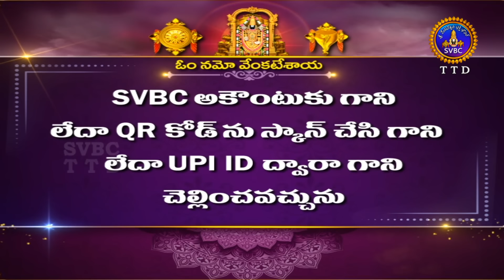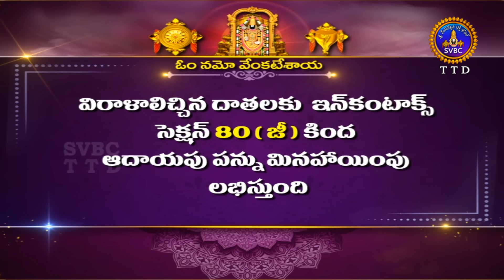శ్రీవారి పవిత్రోత్సవాలు| Srivari Pavitrotsavalu | Poornahuti | Tirumala |17-08-2024 | SVBC